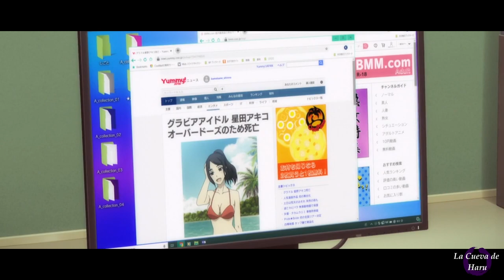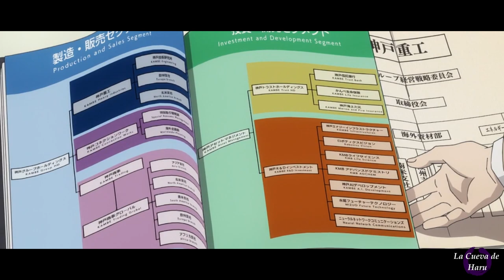🔱 EL MILLONARIO QUE BUSCABA VENGAR A SU MADRE | Fugou Keiji Resumen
:* bsos.
Sinopsis de Fugou Keiji: Balance: Unlimited
La historia se centra en el increíblemente rico Daisuke Kanbe, quien es un detective que se encarga de resolver casos de la manera más poco convencional. Aunque la novela de Tsutsui se publicó entre 1975 y 1977, el anime se desarrollará en la era moderna.
Kanbe es asignado a la “Unidad de Combate de Crímenes Modernos”, una unidad que, de hecho, fue creada para apartar a los oficiales problemáticos de los demás. Allí, Kanbe se hace compañero de Katou.
Música del video:
Music From Qumu:
Ignorar :p

fugou keiji balance unlimited resumen el detective millonario serie en español